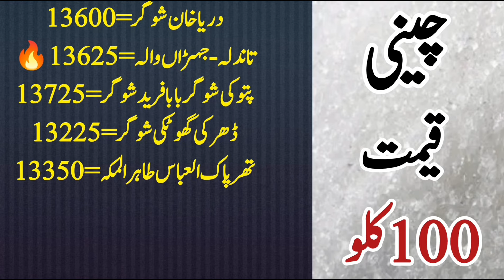Sugar New price today in Pakistan/ Sugar price update/Chinni Ka rate/Sugar rate today in punjab 2024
sugar mill
sugar mills
sugar prices
sugar price increase today
sugar price
sugar mill
sugar mills
sugar prices
sugar price
today sugar price in pakistan
sugar price today
sugar prices in pakistan
today sugar price update
sugar price hike in pakistan
Detailed Video Sugar Ex Mill Rate
Today Sugar Ex Mill PriceYour Queries :
sugar price
sugar mill
sugar mills
sugar prices
sugar price
sugar mill
sugar mills
sugar prices
sugar price
sugar price today
Detailed Video Sugar Ex Mill Rate#sugarratestoday
Today Sugar Ex Mill Price